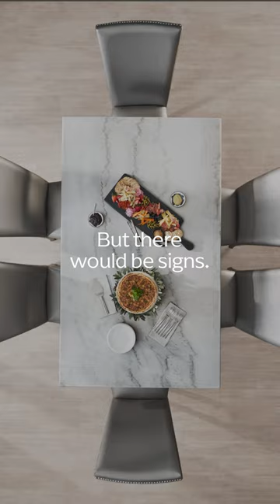Winning Looks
(But srsly, you don't need luck to get all this for a *lot* less.) Start saving